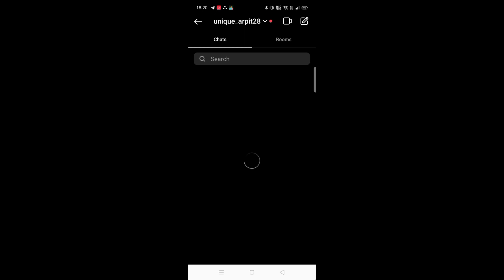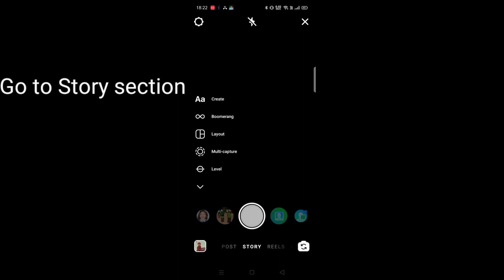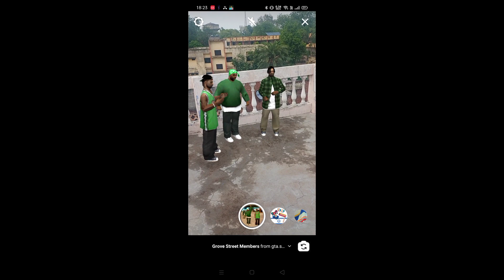GTA grove Street member Viral Reel Kaise Banaye | How to make GTA san andreas filter on Instagram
GTA grove Street member Viral Reel Kaise Banaye | How to make Grove Street members Reel

Namaste Dosto, is video me mai apko bataunga ki viral GTA filter kaise banao ge

About channel -

Time stamps:-